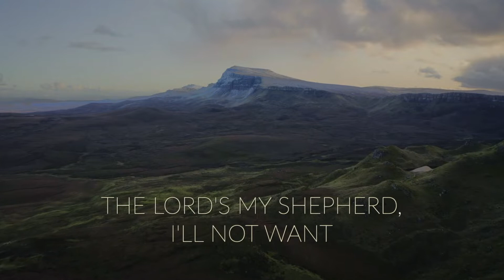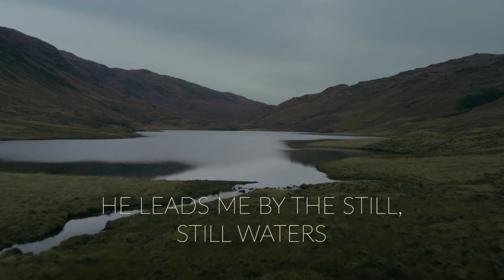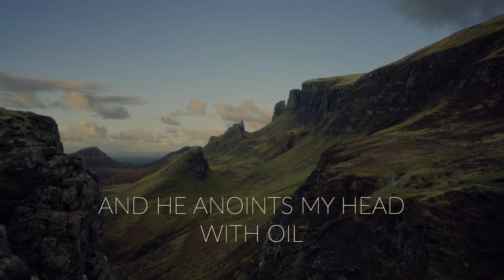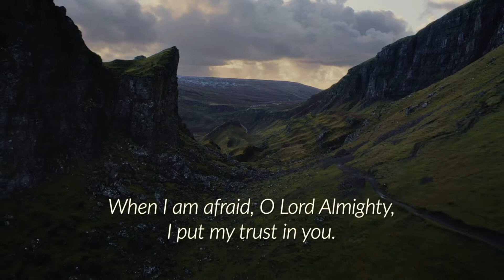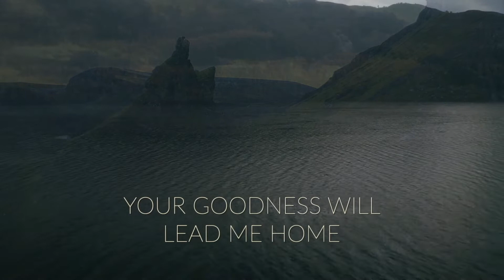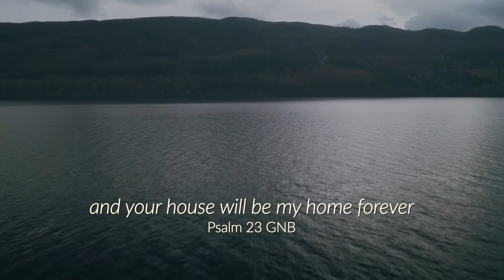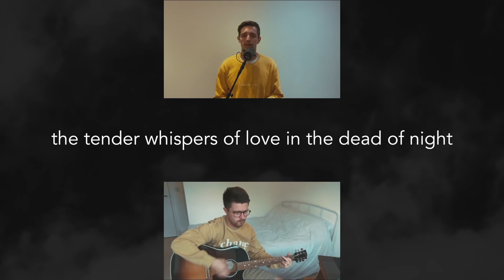Regent Hall online, Sunday worship, 16 October 2022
You are welcome to join with us in worship led by Captain Rona Mutcha. This week we think about Jesus as the good Shepherd and feature Let the Amen sound from his people again - a new band piece by our very own Nathanael Watchorn. Join in with Thine is the glory, The Lord's my Shepherd and Good good Father. And be blessed by Regent Hall Songsters singing 'He who lights the stars', and Regent Hall Band playing The Lord's my Shepherd by our bandmaster Paul Sharman.